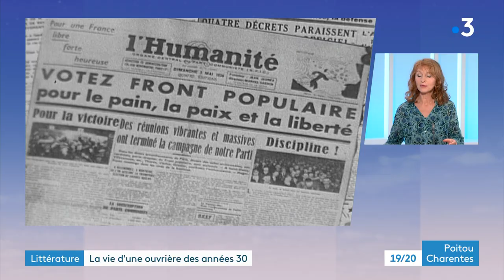Littérature : Paola Pigani, invitée du JT Poitou-Charentes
Native de La Rochefoucauld en Charente, Paola Pigani publie son quatrième roman intitulé "Et ils dansaient le dimanche" aux éditions Liana Levi. C'est l'histoire d'une jeune Hongroise qui quitte son pays en 1929 pour venir travailler en France dans une usine textile près de Lyon. Paola Pigani répond à Corentin Fouchard.